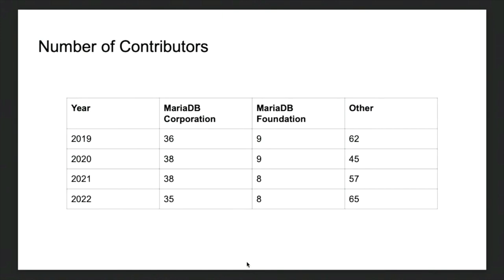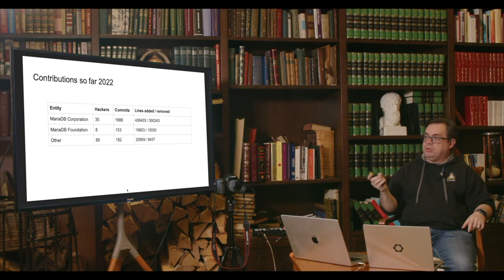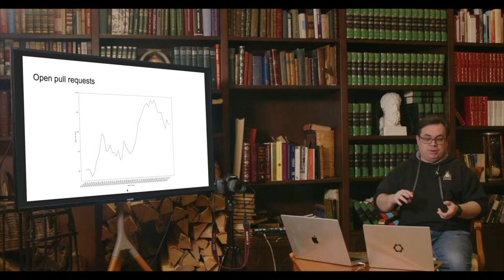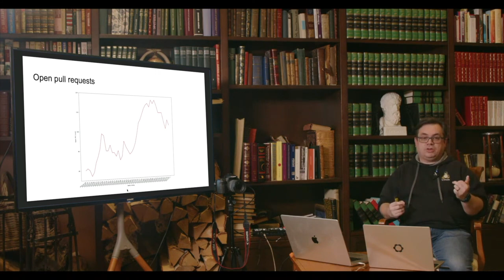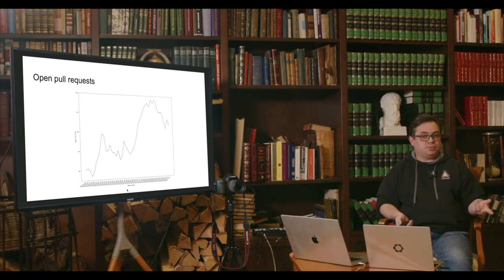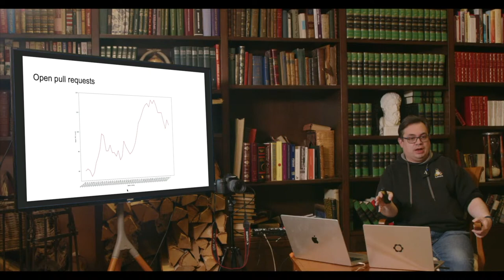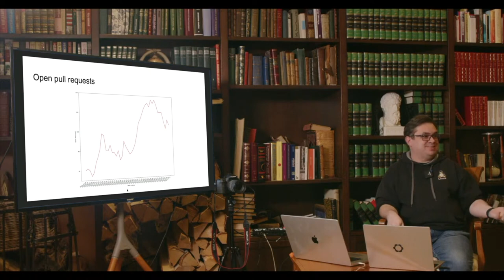An introduction to MariaDB contributions - Andrew Hutchings - MariaDB Server Fest 2022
This video gives an introduction into how you can help contribute to MariaDB, even if you aren’t a developer. You will also learn about the contribution metrics we are generating along with the process to get your contribution into MariaDB more easily.